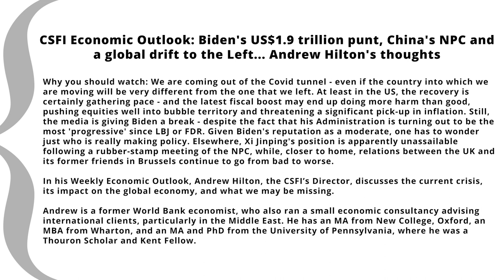CSFI Economic Outlook: Biden's 1.9 trillion punt, China's NPC & a global drift to the Left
CSFI Economic Outlook: Biden's US$1.9 trillion punt, China's NPC and a global drift to the Left... Andrew Hilton's thoughts

Why you should watch: We are coming out of the Covid tunnel - even if the country into which we are moving will be very different from the one that we left. At least in the US, the recovery is certainly gathering pace - and the latest fiscal boost may end up doing more harm than good, pushing equities well into bubble territory and threatening a significant pick-up in inflation. Still, the media is giving Biden a break - despite the fact that his Administration is turning out to be the most 'progressive' since LBJ or FDR. Given Biden's reputation as a moderate, one has to wonder just who is really making policy. Elsewhere, Xi Jinping's position is apparently unassailable following a rubber-stamp meeting of the NPC, while, closer to home, relations between the UK and its former friends in Brussels continue to go from bad to worse.

In his Weekly Economic Outlook, Andrew Hilton, the CSFI’s Director, discusses the current crisis, its impact on the global economy, and what we may be missing.